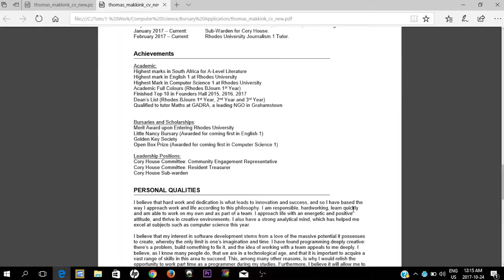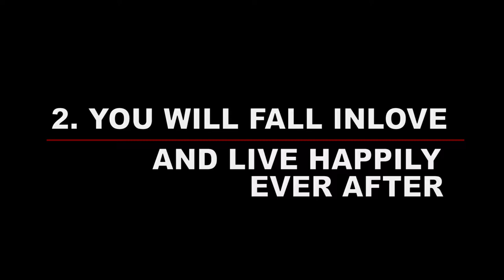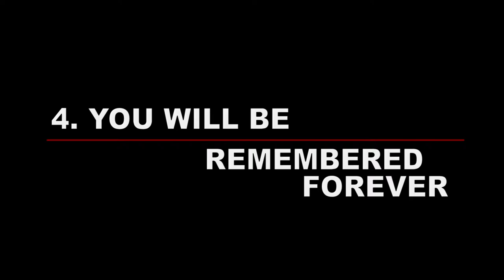My CV of shattered ideals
This is a video essay style documentary about my CV of shattered ideals. It will document all the ideals that have been shattered beyond repair in my life.